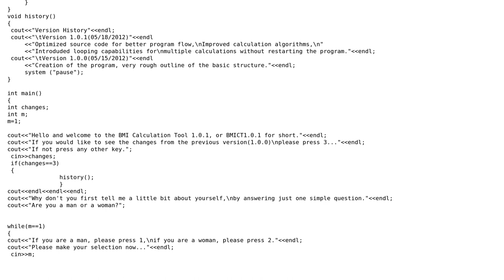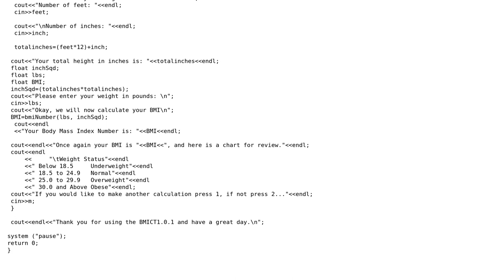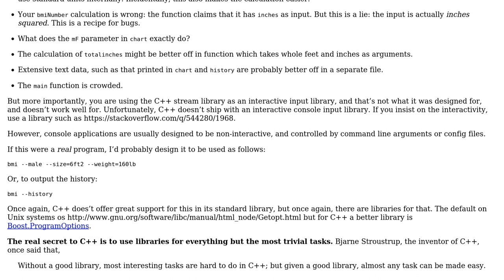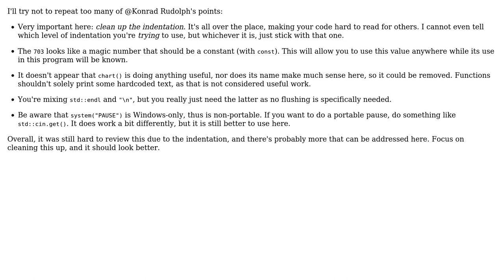Code Review: BMI calculation (2 Solutions!!)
Code Review: BMI calculation

With thanks & praise to God, and with thanks to the many people who have made this project possible! | Content (except music & images) licensed under CC BY-SA | Music | Images & others | With thanks to user Tony user Konrad Rudolph user Jamal and the Stack Exchange Network Trademarks are property of their respective owners. You are responsible for your own actions.